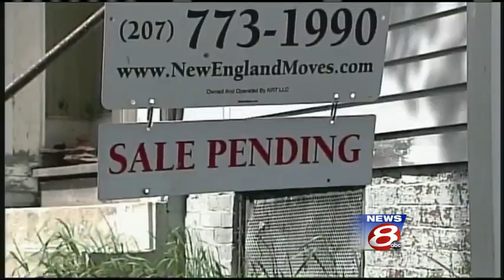Portland sees uptick in real estate sales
An upturn in the Portland's real estate market means potential buyers have to act fast, News 8's Jim Keithley reports.